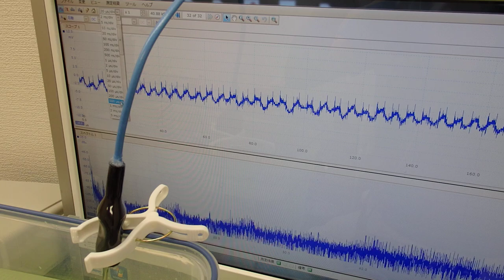メガヘルツの超音波発振制御プローブを開発